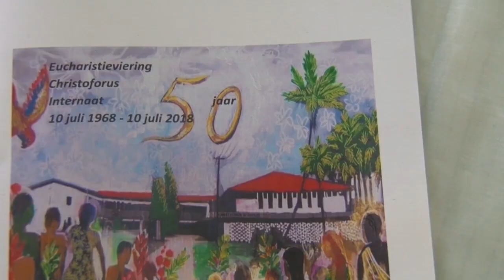14 07 2018 Christoforus Internaat bestaat 50 jaar